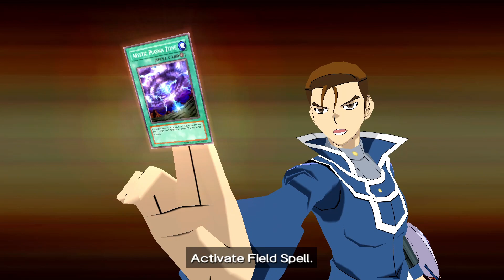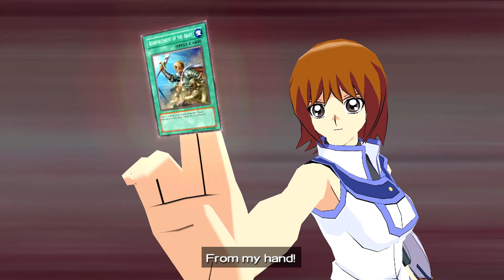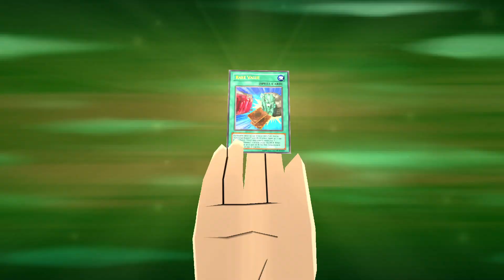The Annoyance! (Jesse Part 27)